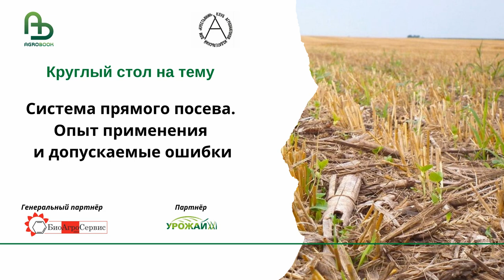"Почему мы свели ноутил к минеральному воздействию на почву"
Титов Александр Анатольевич, директор ООО «Кубань-Агро»

По оценке коллеги Александра Титова, главы ООО «Кубань-Агро», Сергей Перепелица практически реализовал большинство принципов ноутила. А всего их пять. Во-первых, минимальное воздействие на почву – и речь здесь не только о «невидимом» посеве, но и пестицидах, применение которых можно сократить за счёт севооборота и покровных культур, забивающих сорняки. Во-вторых, равномерное покрытие почвы растительными остатками.

– Третий принцип – разнообразие. Ты должен кормить биоту не только теми культурами, которые выращиваешь. Ты должен создавать луг, должен имитировать природу, – сказал Александр Титов. – Четвёртый принцип – постоянно живые корни, чтобы биота съедала углерод, а не разлагала гумус. Пятый принцип – животные на поле.

***Партнёры***